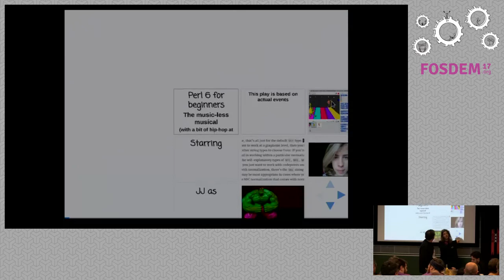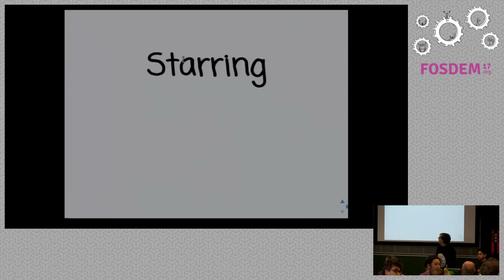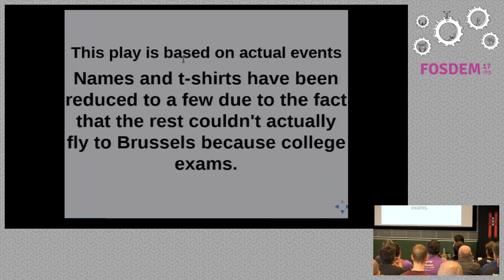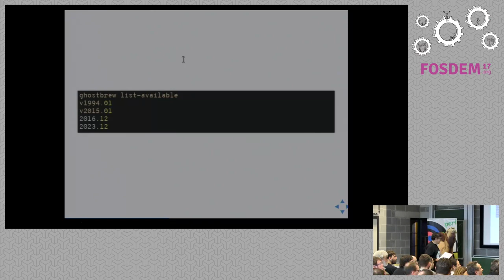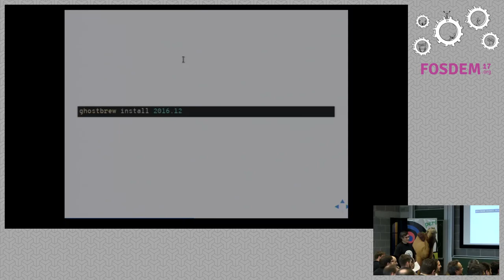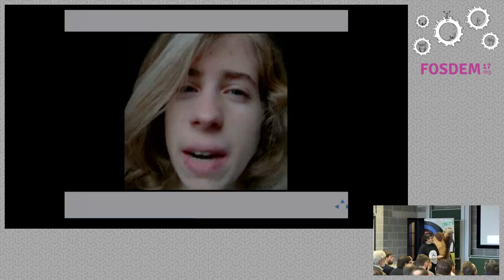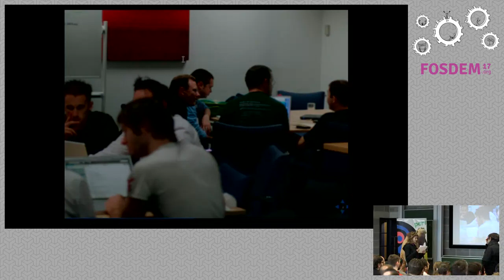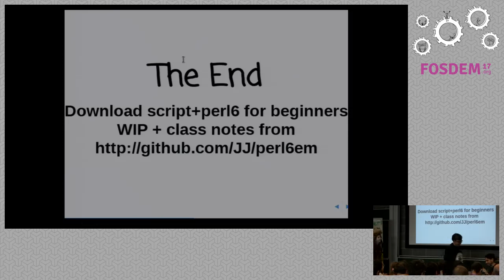Perl6 as a First Language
by The Merelo Family

So far most presentations of Perl 6 I have seen are addressed to people thatalready know Perl and that are pretty advanced programmers. I want to learnPerl 6 myself, and I also want to create material that can be used to raisepassion for the language when it's used as a first(ish) language. So I haveconvinced my daughters to create a study group where I will prepare materialsand follow a project-based and design-thinking approach to learn Perl 6. Myintention is also to find the way towards a more gender-balanced, inclusivecommunity and test new ways of learning computer programs by eating my own dogfood (as presented in other conferences).

During the talk, which will be a dialogue, and maybe staged as a play, we willpresent our experience, what we have learned from it, what we haven't learnedfrom it (hope Perl 6 is not in this category) and how others might benefitfrom it. whereyou can see it's still a work in progress.

Room: K.4.201
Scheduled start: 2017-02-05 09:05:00